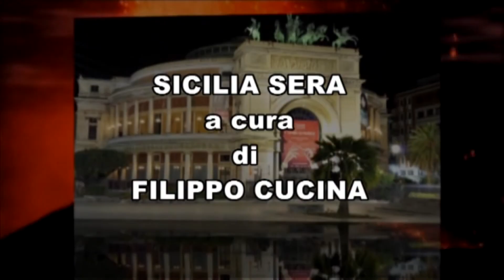SICILIA SERA - "OSTEOPOROSI E QUALITA DI VITA" FILIPPO CUCINA NE PARLA CON IL DOTT. SERGIO SALOMONE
SICILIA SERA - Filippo CUCINA parla con il dott. Sergio SALOMONE (Ortopedico Presidente ASSO) del Convegno Scientifico su “Osteoporosi e qualità dI vita”.